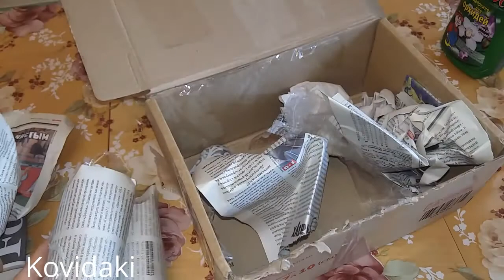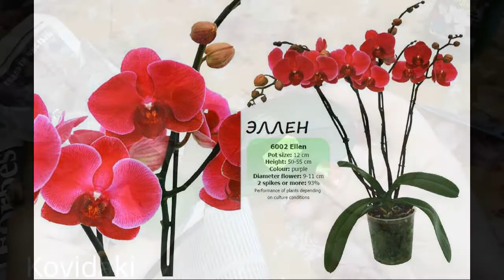Покупка и посадка подростков орхидеи Эллен и Клоун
Покупка и посадка подростков орхидеи Эллен (Ellen) и Клоун (Phal. Clown) с пересылкой из Кременчуга. Подросток орхидеи фаленопсис Ellen Эллен покупка и посадка. Покупка подростка орхидеи Phal. Clown Клоун по пересылке. Как посадить подросток орхидеи фаленопсис?